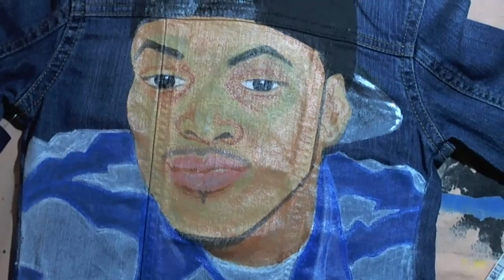Custom Painted Jacket process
Time-Lapse of a Custom Hand Painted Jacket by Hardwork Art.